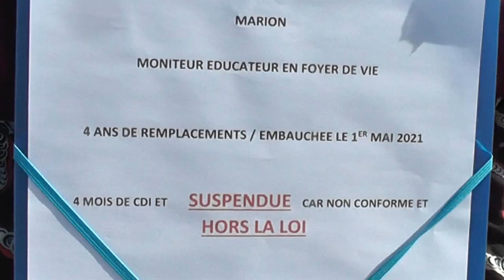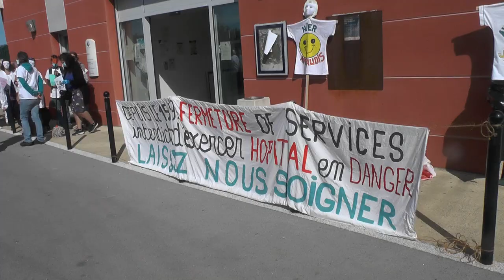pole emploi Aubenas 30/9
action devant le pole emploi avec /et en solidarité avec un nombre important de personnel soignant et de santé suspendus. La presse était là du moins le dobé et France bleue ; Fr3 s'était engagée à participer mais s'est illustrée par son absence